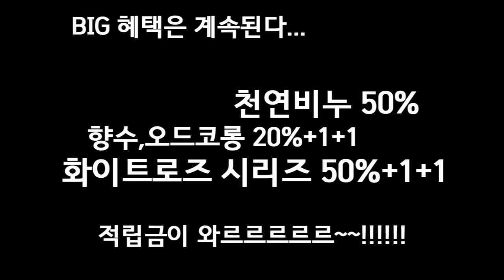요즘대세 루디아악어비누 루디아악어크림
설명요즘 대세 루디아 악어크림, 악어비누 세트 50%세일중 !!!
꿀피부의 길을 너와 함께 가보려한다 ! ㅋㅋ 함께 시작해~~!
대박세일은 진행중
화이트로즈시리즈 50%+1+1, 향수/오드코롱 20%+1+1, 천연팩비누 50% 행사중 !
적립금 이벤트 진행중 ~~!!